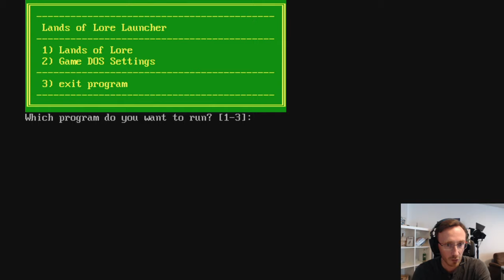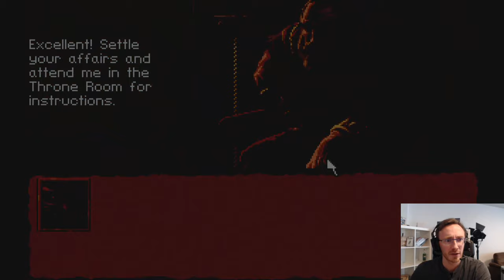RETRO | Lands of Lore avec Louis-Ferdinand Sebum